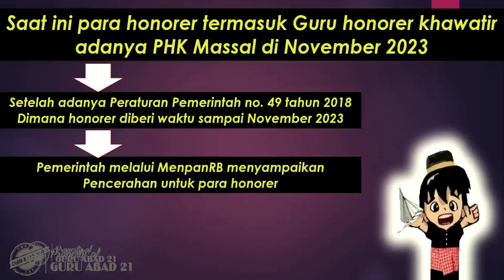Kabar buruk yang menghantui para guru tercerahkan melalui penjelasan resmi dari pemerintah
Ini adalah kabar gembira dari Kemdikbud untuk para guru perihal berita PHK massal yang dijawab oleh pemerintah